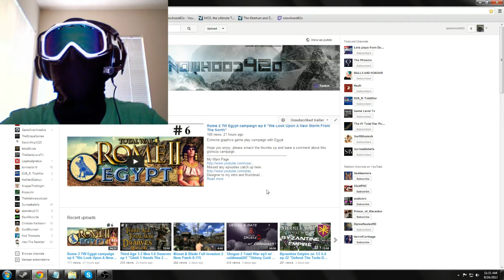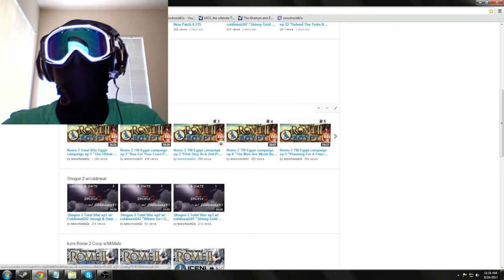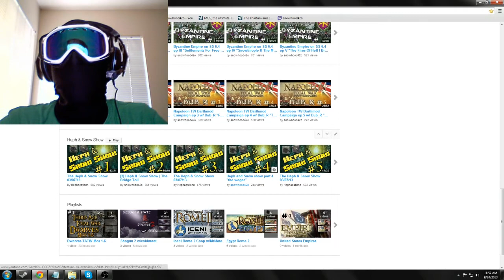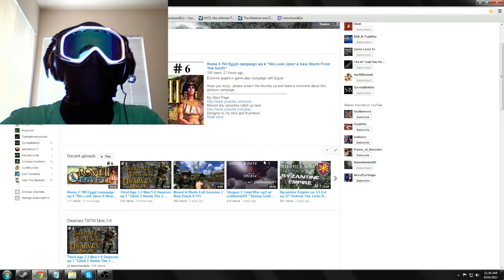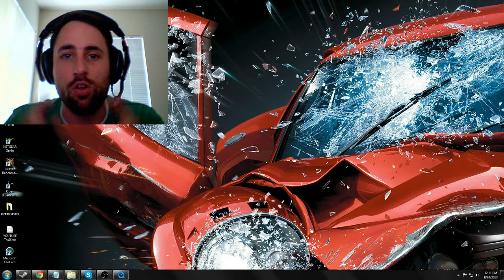Revealing Of Snowhood42o & Channel News!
The audio and video in the webcam are not perfectly synced not sure what happened.
Hello everyone its me, thats right.  Enjoy the show.